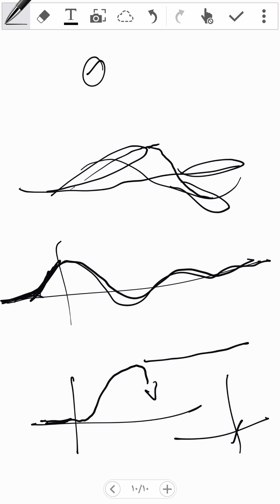Longitudinal autopilot 2a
Displacement autopilot: inner and outer loop... 4th year aerospace engineering... autopilot